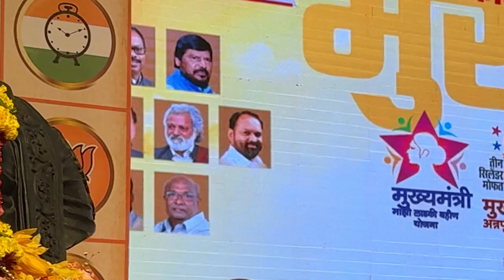कदम मिलाकर चलना होगा... | मुंबई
कदम मिलाकर चलना होगा... | मुंबई | 6 जुलै 2024